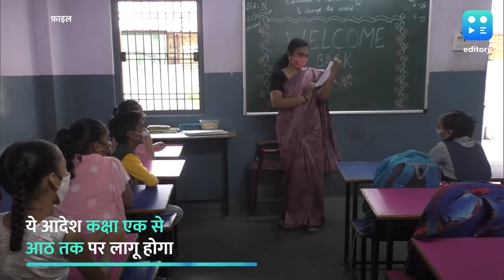Uttar Pradesh: ठंड और Omicron का असर, 31 दिसंबर से 15 दिनों के लिए बंद हुए प्राइमरी स्कूल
ठंड और नए वेरिएंट ओमिक्रॉन (Omicron)के खतरे को देखते हुए उत्तर प्रदेश (UP) में 15 दिनों के लिए प्राइमरी स्कूलों (Primary School) को बंद करने का आदेश दिया गया है. जो 31 दिसंबर से 14 जनवरी तक कक्षा एक से आठ तक पर लागू होगा. ये शीतकालीन अवकाश बेसिक शिक्षा विभाग के टाइम एंड मोशन स्टडी के आदेश के तहत पहली बार दिया जा रहा है. इससे पहले जिलाधिकारी के आदेशों के तहत विभिन्न जिलों में स्कूलों में छुट्टी की जाती रही हैं.

वहीं ओमिक्रॉन के खतरे के तहत प्रदेश में बच्चों को स्कूल बुलाने के लिए अभिभावकों की अनुमति जरूरी है. स्कूल किसी भी छात्र को आने के लिए बाध्य नहीं कर सकेंगे. वहीं उत्तर प्रदेश माध्यमिक शिक्षा परिषद ने गाइडलाइन जारी कर शिक्षक, कर्मचारी और छात्र-छात्राओं के लिए मास्क पहनना अनिवार्य होगा.

Omicron के खतरे के बावजूद चुनाव टालने के मूड में नहीं EC, जनवरी में लिया जा सकता है आखिरी फैसला

Elections With EJ | Deoband का मुद्दा? तेज होगी साइकिल की रफ्तार या जनता लगाएगी कमल पर मुहर?